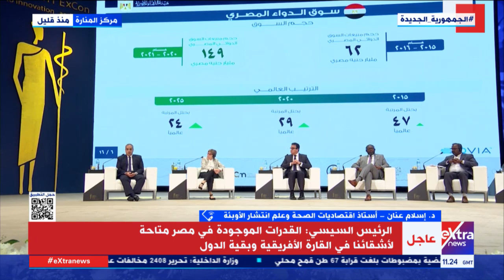هل إفريقيا مؤهلة للتصنيع الدوائي؟ د. إسلام عنان أستاذ اقتصاديات الصحة وعلم انتشار الأوبئة يجيب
هل أفريقيا مؤهلة للتصنيع الدوائي؟ د. إسلام عنان أستاذ اقتصاديات الصحة وعلم انتشار الأوبئة يجيب